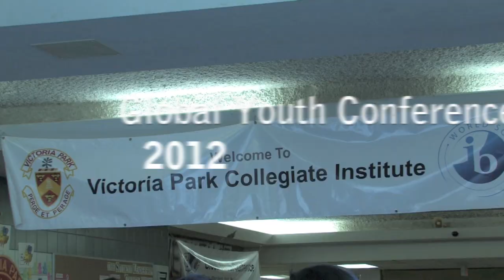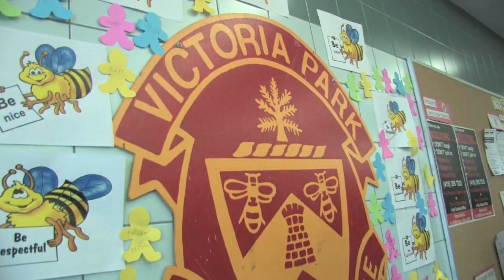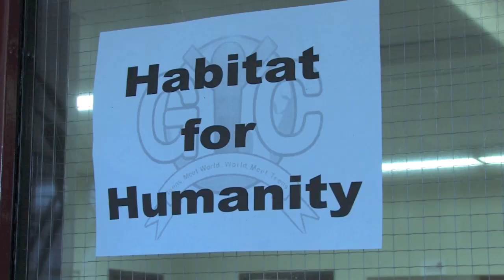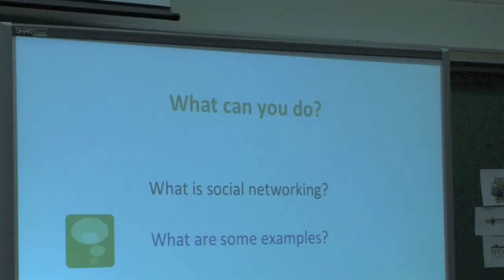Global Youth Conference 2012 - Victoria Park C.I., TDSB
This video features highlights from the Global Youth Conference 2012 coordinated by student leadership at Victoria Park Collegiate Institute, Toronto District School Board.

This conference is aimed at senior students in high school and intends to recognize and generate awareness for global development, both locally and around the world. Global development refers to the overall improvement of various aspects in the lives of global citizens. These aspects can be divided into seven main categories: health, education, the environment, corporate, human rights, economics, and infrastructure.